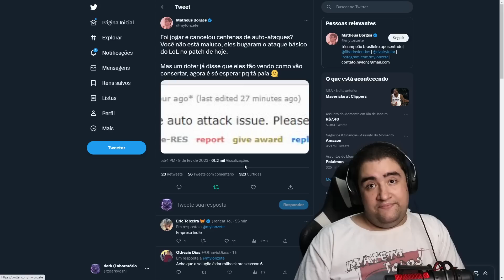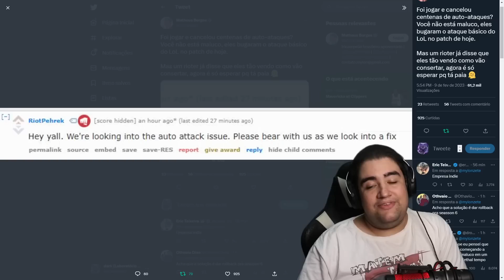URGENTE! RIOT QUEBROU O LEAGUE OF LEGENDS TOME CUIDADO SE FOR JOGAR AGORA A NOITE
OS ATAQUES BASICOS DO LEAGUE OF LEGENDS ESTÃO BUGADOS ESTÃO RESETANDO ANTES DA HORA, ENTÃO TOME MUITO CUIDADO QUANDO FOR JOGAR LEAGUE OF LEGENDS PRINCIPALMENTE JOGANDO DE ADC